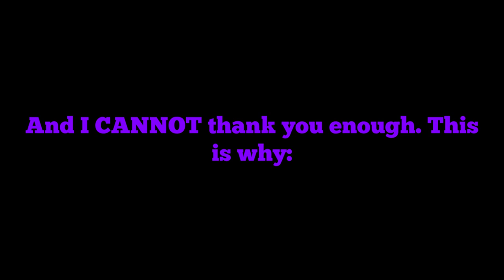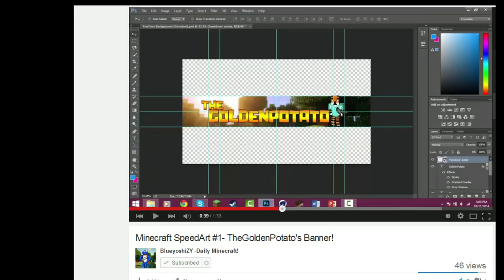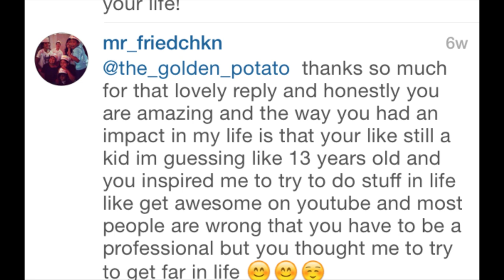500 Subscriber Montage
Hey everyone! It's Emma from the Golden Potato! In this montage, I celebrate how awesome you all are by showcasing some fan arts and lovely comments. Each thing was selected RANDOMLY,so if yours was not featured, do not worry- I still have received it and love it! The name next to each piece of art is the person's Instagram/Skype name.

This montage took a long time! Check out Potato time #8 for the full celebration of this MASSIVE MILESTONE!

Add me on Skype: Emma From the Golden Potato